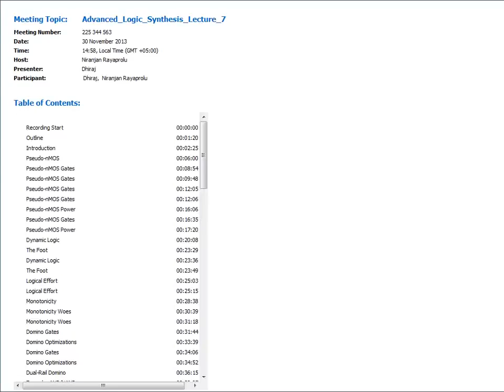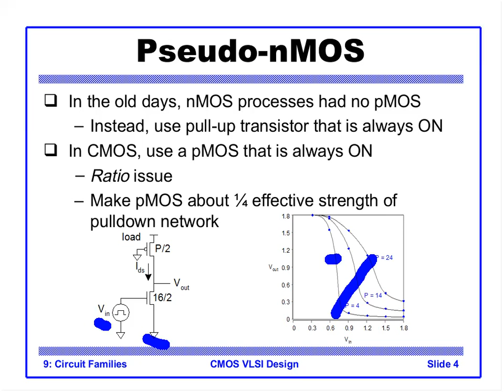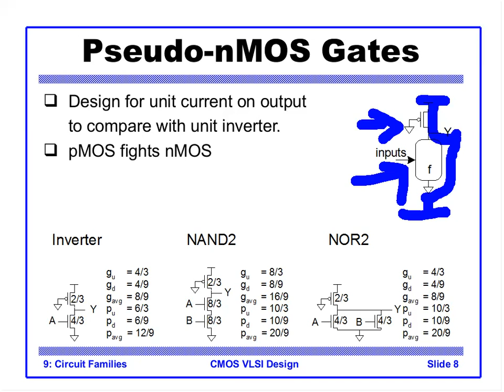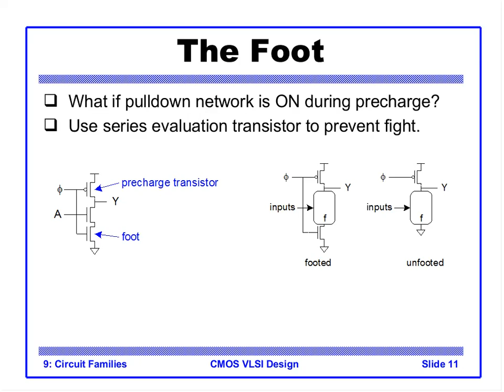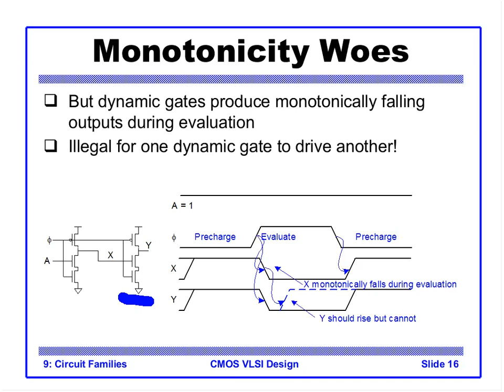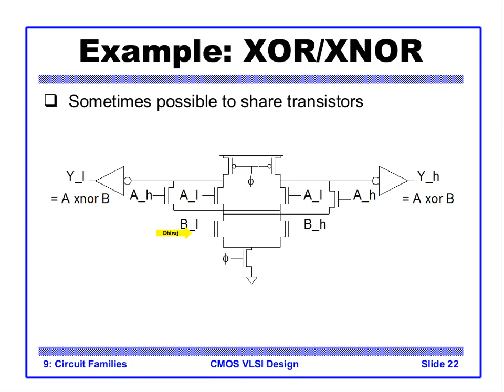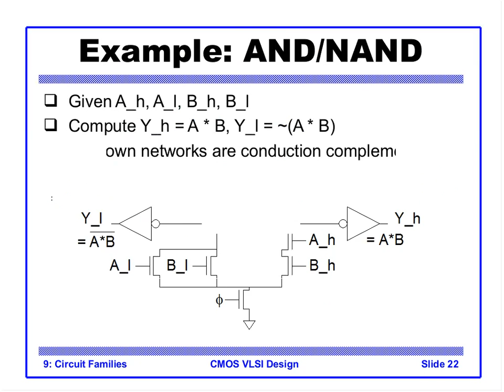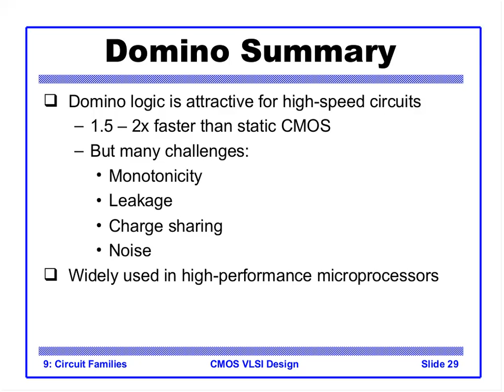LECTURE 07 Circuit Families